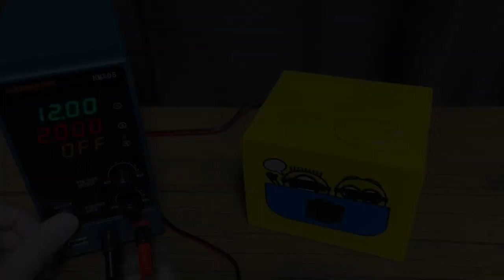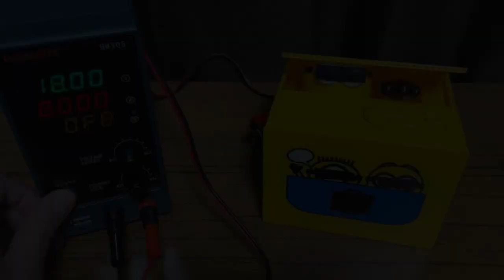If High Voltage is Applied to the "Minions Piggy Bank"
I Applied HIGH VOLTAGE to the "Minions Piggy Bank"!
As a result, very interesting phenomena occurred.

I will create more exciting videos of applying high voltage to toys in the future, so please look forward to them :)

"奈良中谷堂の高速餅つき" by 大阪京都旅行 is licensed underCC BY 2.0